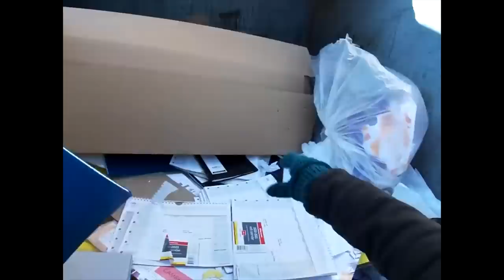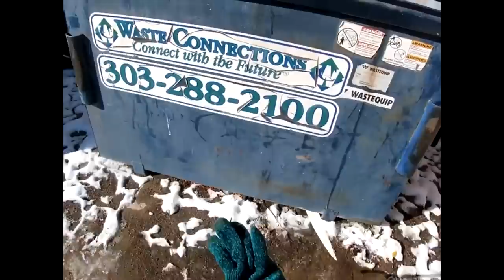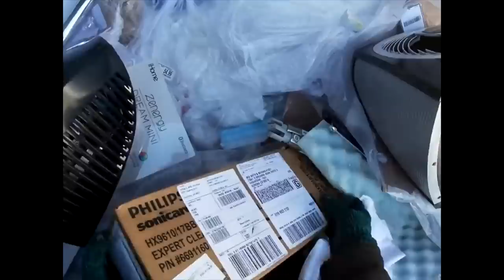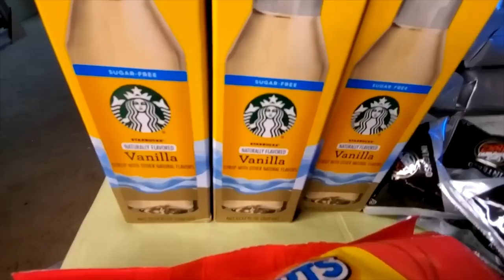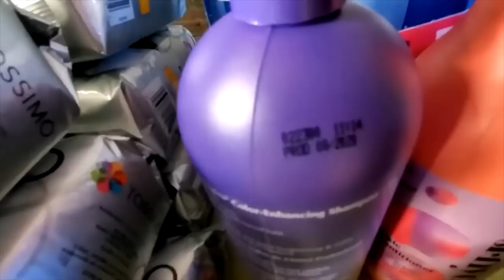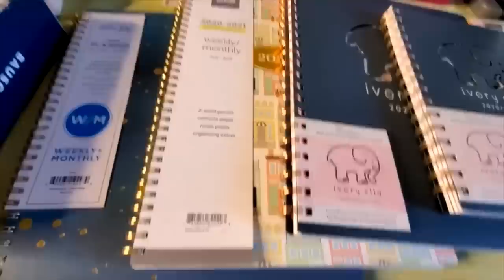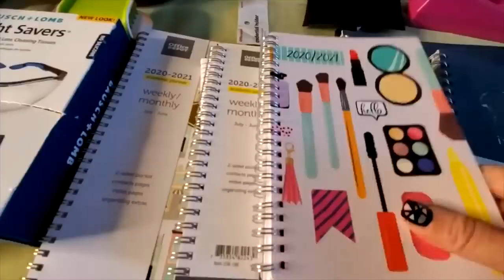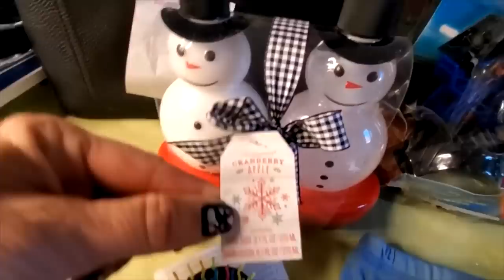DUMPSTER DIVING AND SCORING COFFEE, CLOTHING AND MORE!! FREE HAUL DEC 2022